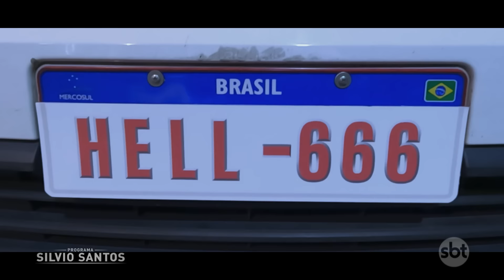Caveira no Táxi - Skeleton in the Taxi Prank | Câmeras Escondidas (07/08/22)